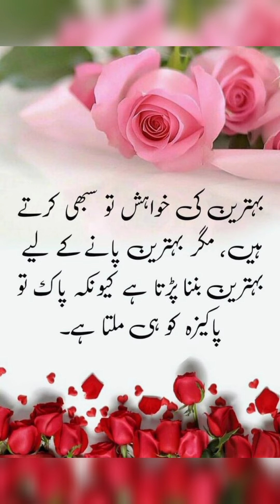7best quotes | urdu poetry | urdu quotes status | motivational speaker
7best quotes | urdu poetry | urdu quotes status | motivational speaker
You're Queries
islamic quotes in urdu
beautiful spiritual quotes
beautiful quotes in urdu
latest quotes in urdu